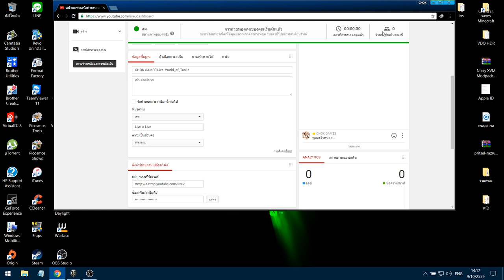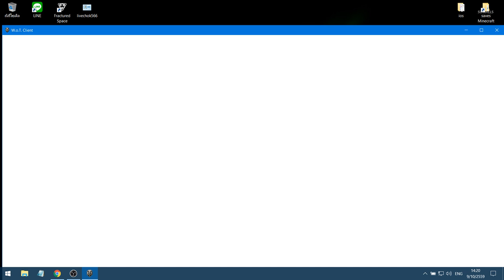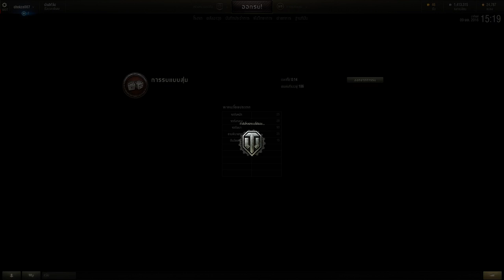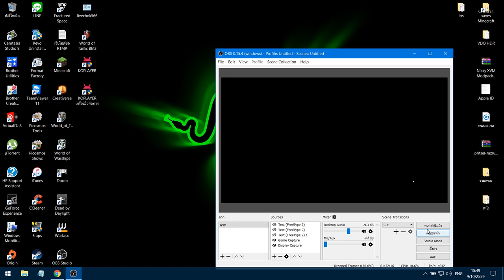CHOK GAMES Live World_of_Tanks